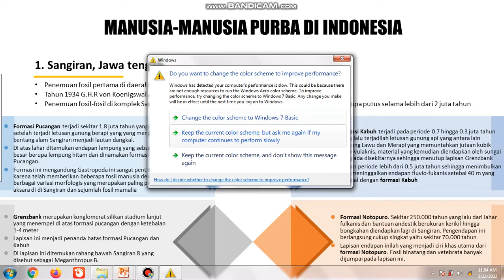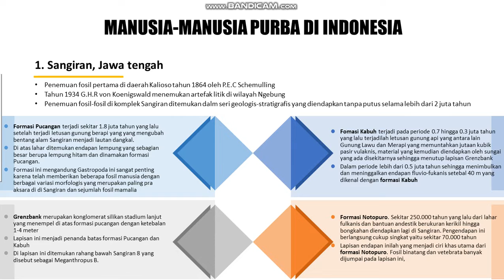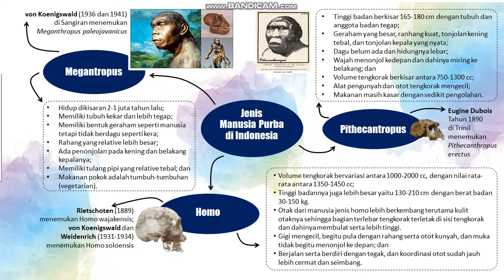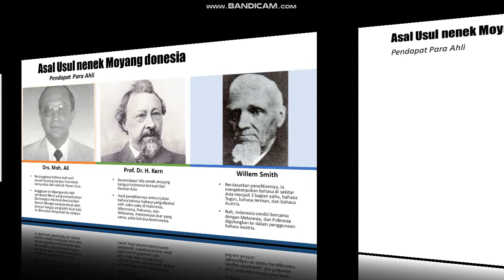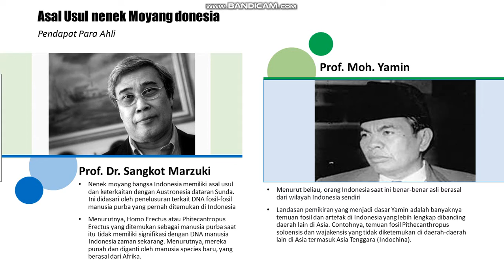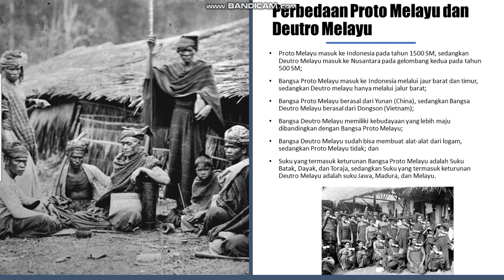Manusia Pra Aksara di Indonesia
Video ini berupa media pembelajaran dan konten konten pendidikan